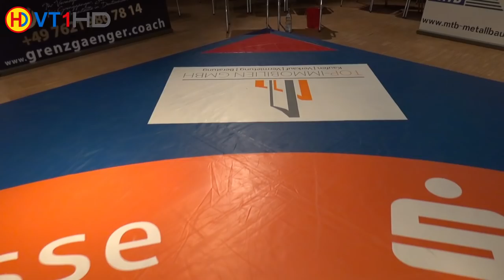🤼 | Wrestling | 57kg GR: Ramin Salehi (Rheinfelden) vs. Arthur Schmidt (Adelhausen)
Ringen | Bezirksliga Südbaden III (Oberrhein) 2017
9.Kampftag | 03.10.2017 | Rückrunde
KSV Rheinfelden II - TuS Adelhausen III
Ramin Salehi vs. Arthur Schmidt
0:1 (PS) / TP 7:8 / time 06:00